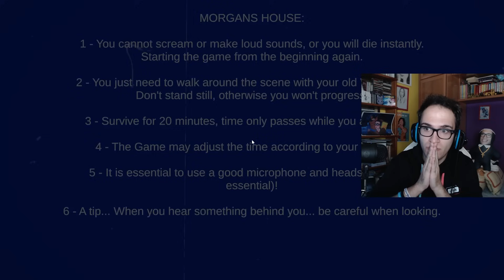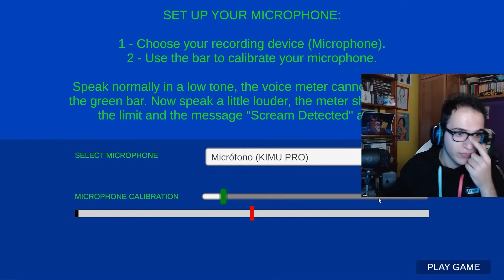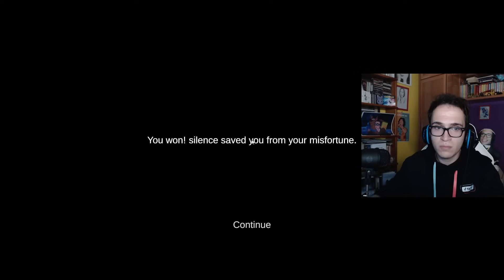TERROR ASMR SIN PODER HABLAR | Shhh!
¡EH! Gameplay completo y en español de Shhh! (Horror Game).
Fragmento extraído del directo realizado en mi Twitch.